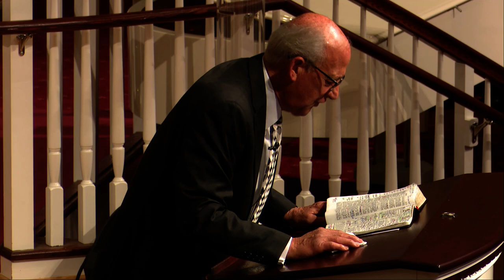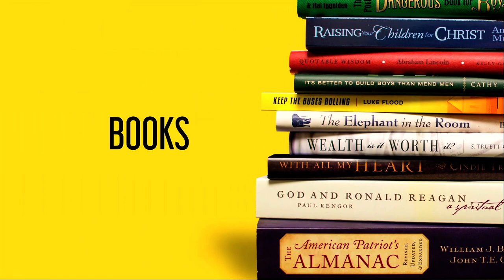We Don't Belong to the World; We Belong to God - January 5, 2020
Dr. Jack Trieber preached a message entitled, "We Don't Belong to the World; We Belong to God" during the Sunday Evening service on January 5, 2020, at North Valley Baptist Church in Santa Clara, California. View Archived Services at nvbc.org